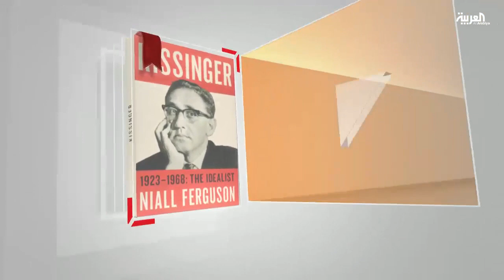كل يوم كتاب: كيسنجر المثالي